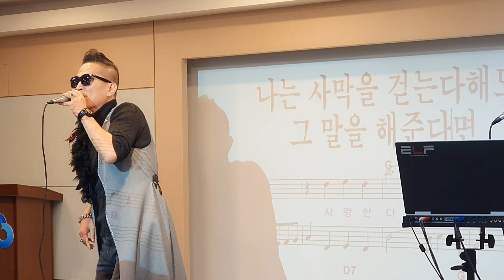💞김성기 노래교실(중부)💞 🌿박현님🌿 🎵바램🎶 🌱2020. 1.10🌱